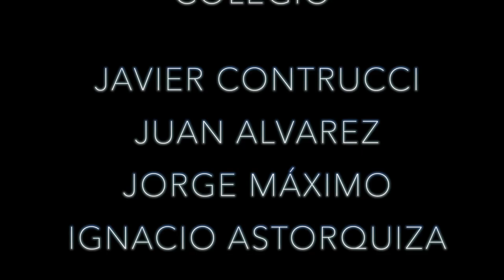DOCUMENTAL mitos y leyendas del colegio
Documental sobre experiencias paranormales del inspector Pedro Palma.